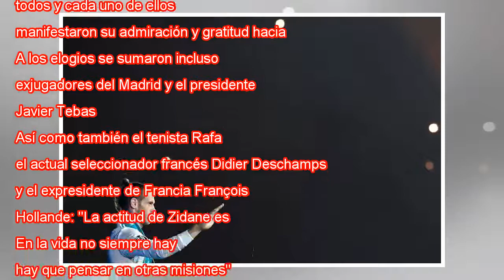Bale, único jugador de Madrid que no se despidió de Zidane 24 horas después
Bale, en la fiesta del Bernabéu tras conquistar la Champions. OSCAR DEL POZO AFP Gareth Bale es el único jugador de la plantilla del Real Madrid que aún no ha publicado un mensaje de despedida tras el adiós de Zidane. Los otros 23 futbolistas, desde ...